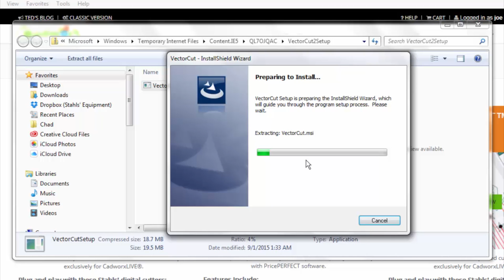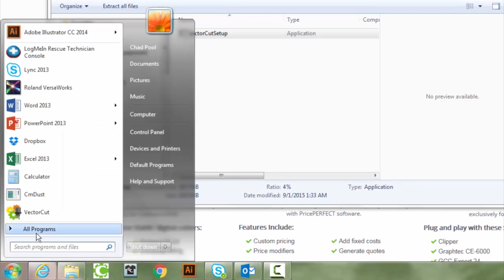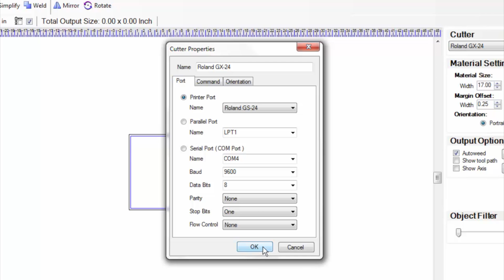Installing Vector Cut™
Vector Cut™ is an industry leading cut driver developed exclusively for CadworxLIVE®. In this video, Stahls' TV educator Joe Burt teaches apparel decorators how to install Vector Cut™ online.